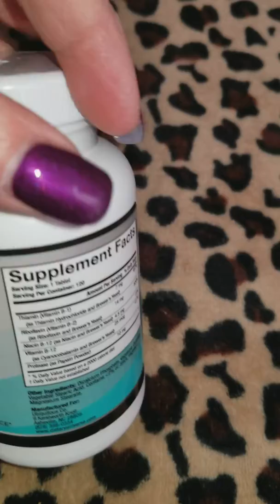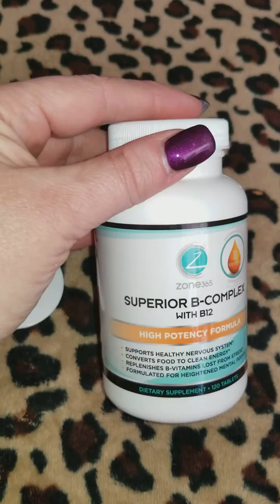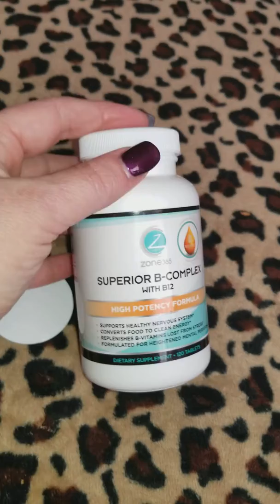Superior B-complex with B12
Received for review. Excellent packaging, good looking product. I will edit to include effects and further review after taking product